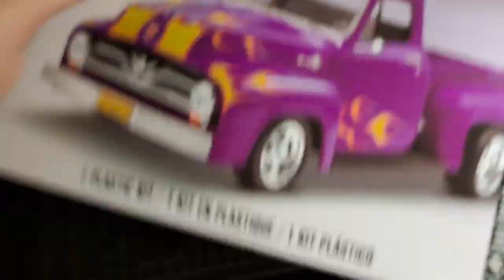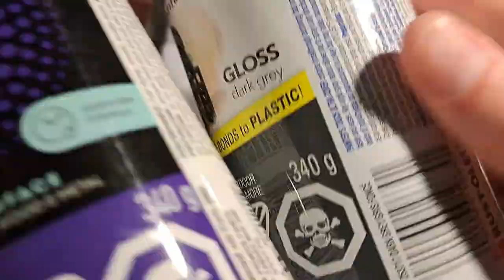Building the 1955 Ford F-100 Street Rod: 1/25 Scale Model Kit by Revell/Monogram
Nice kit that I got for a very low price!

Street Rod version of an F-100 with a "modern" V8 Engine, custom tires, and flame decals!

Nice kit to pick up and build over a weekend

I used Spray cans for majority of the painting along with brush painting some Tamiya Acrylics.

As always thank you very much for watching!